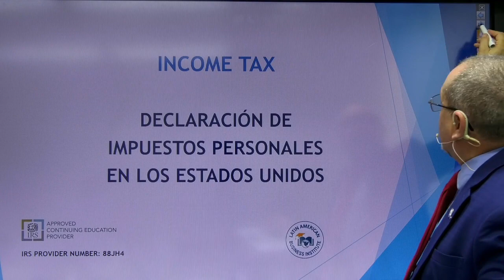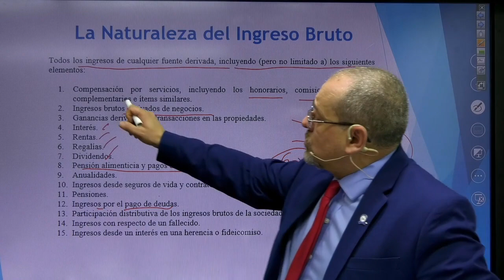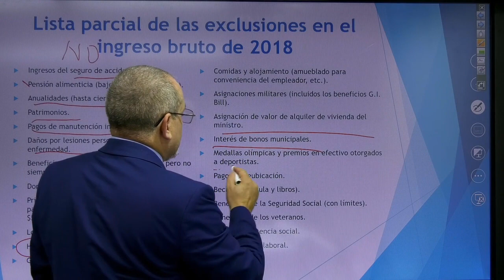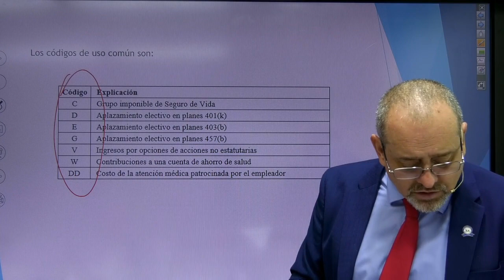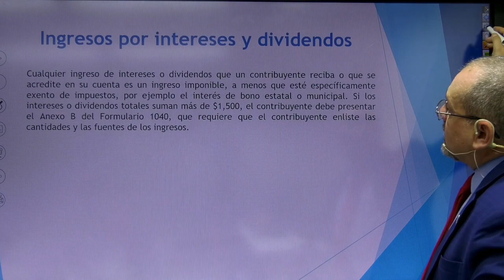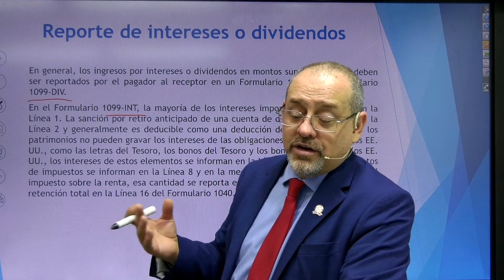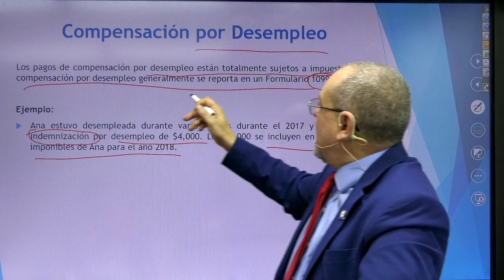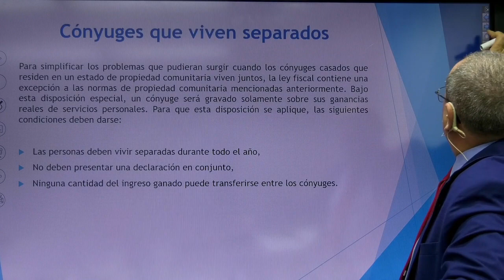Impuestos Individuales - Forma 1040 | Parte 2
Curso Básico para Preparar Impuestos en Estados Unidos.
Curso de la Forma 1040. Preparación de Impuestos Personales.

Este curso es para cualquier persona interesada en comenzar una carrera en la preparación de Impuestos en Estados Unidos. El alumno aprenderá conceptos básicos de la preparación de declaraciones de impuestos con un análisis paso a paso del Formulario 1040 y ciertos esquemas que lo acompañan.